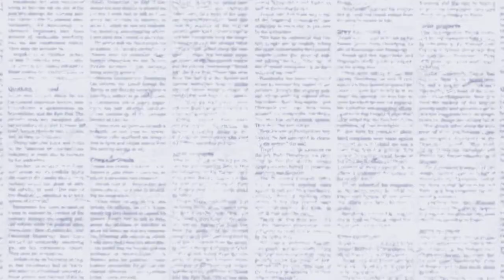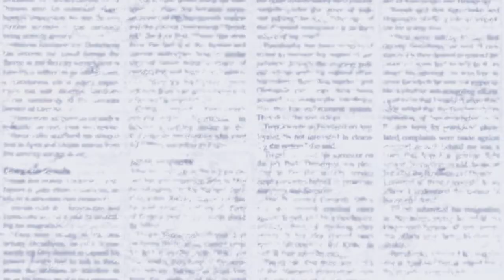Parents of severely mentally ill say Colorado's system is broken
In a state that’s floundering when it comes to caring for adults with severe mental illness, a weekly online discussion provides respite and a call for change.

9NEWS (KUSA) is located in Denver, Colorado.